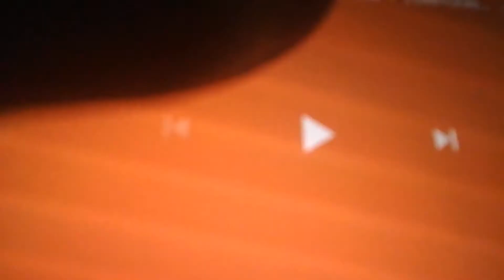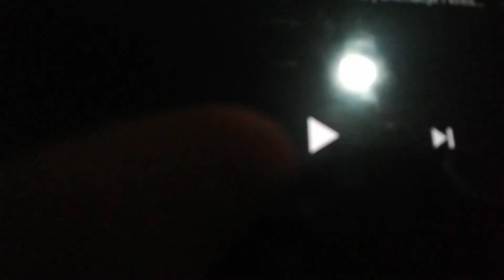Super Things Sezon 1 Odcinek 2